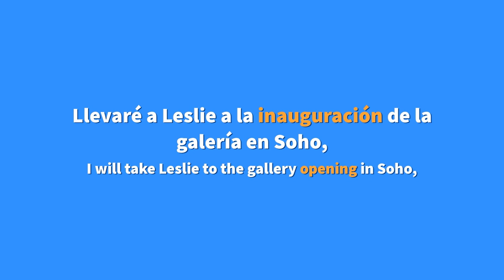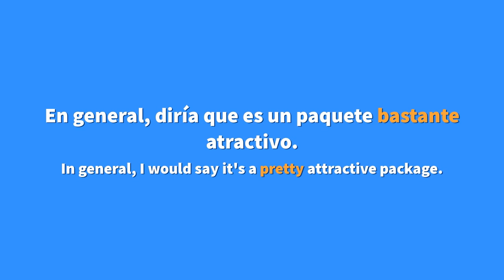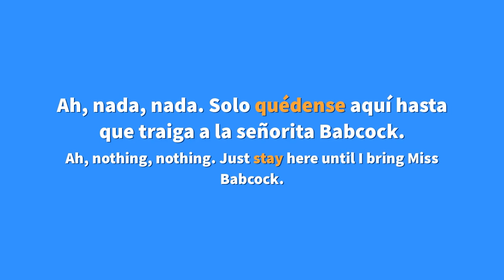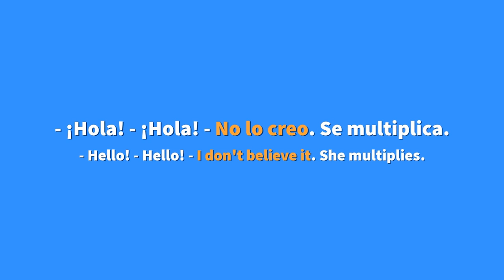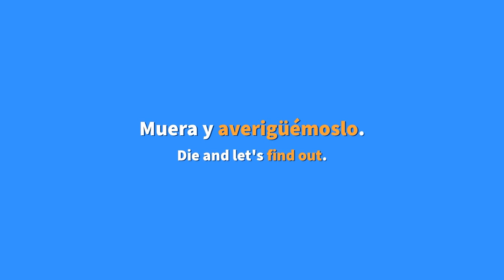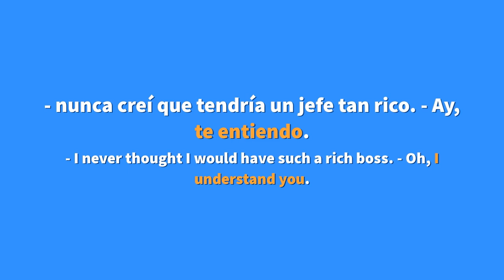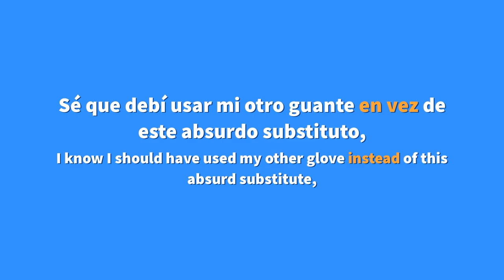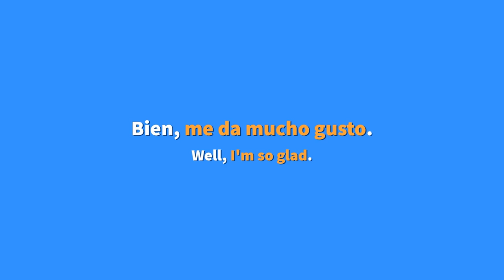Learn Spanish with TV Series: The Nanny - Maxwell's date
Want to improve your Spanish with TV series?

Today, we are teaching conversational Spanish with The Nanny!

Maxwell and Fran have a lot of chemistry. So, what could happen when he has a date with someone else?